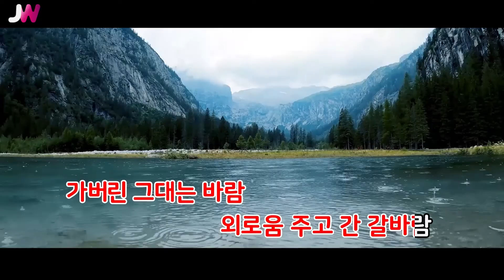[JW노래방] 갈바람 / 이선희 / JW Karaoke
번호 - 05083
제목 - 갈바람
가수 - 이선희